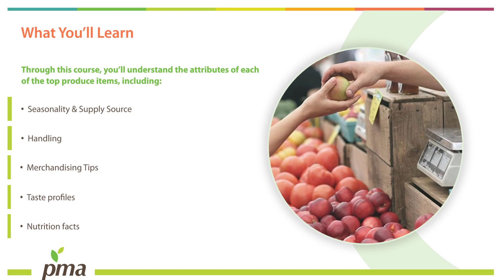This is FreshEd Academy